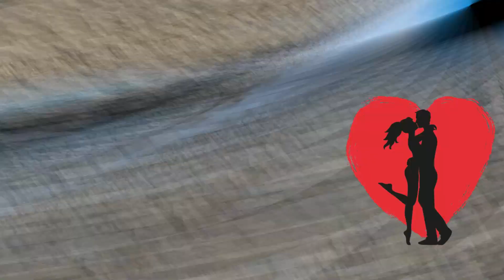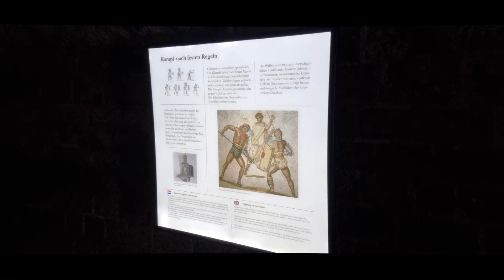Ein schöner Tag in Xanten